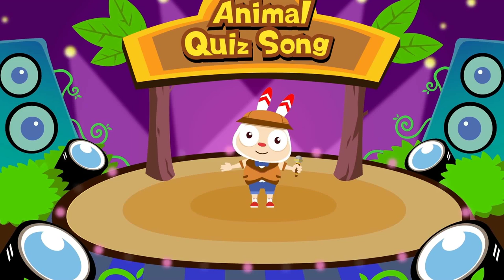Kangaroo nursery rhymes | jjoy song - animal quiz song #15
Hi Kids! Let's singing about King of child care, Kangaroo!
We hope you enjoy watching this animation as much as we did making it for you!

🌈 lyrics🌈